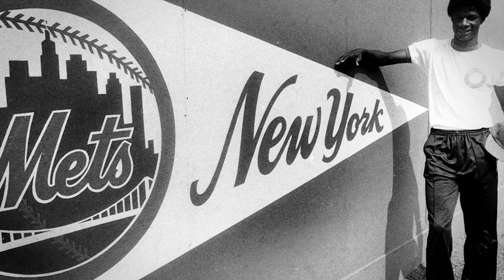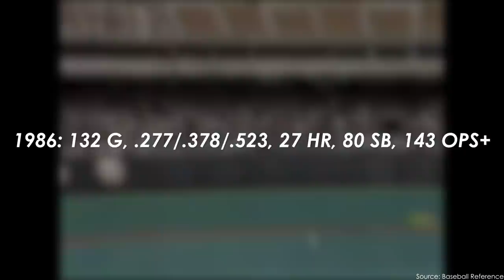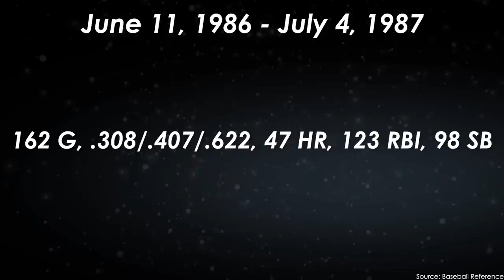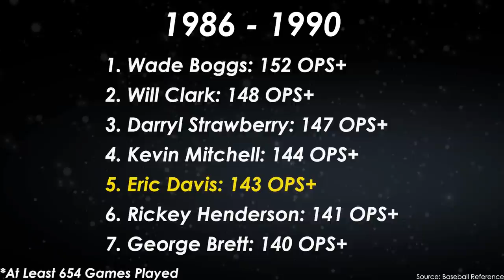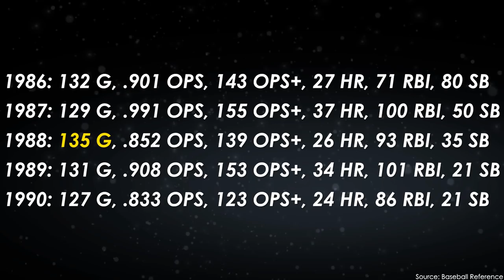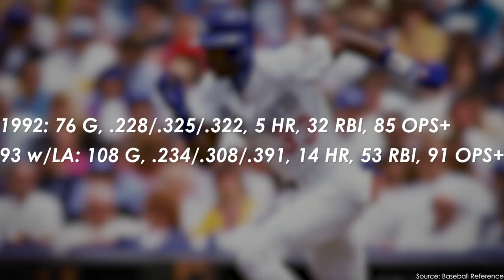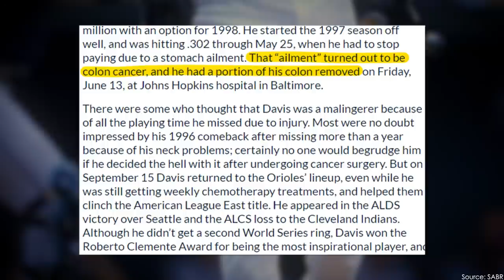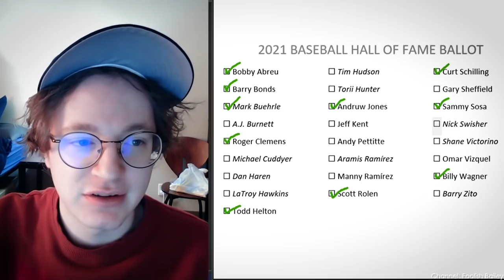Eric Davis: The Biggest "What If" of the 1980s/1990s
Hey everyone!

Within every decade of baseball, there is always a group of players where health impeded on their success. That player in the 1980s was Eric Davis. With his combination of power and speed, Davis was truly one of a kind. Unfortunately, he couldn't stay healthy for a full season. Today, we take a look at his career and see just how great he was.